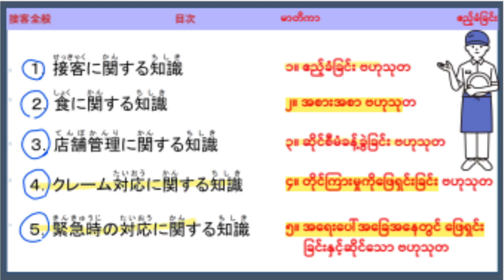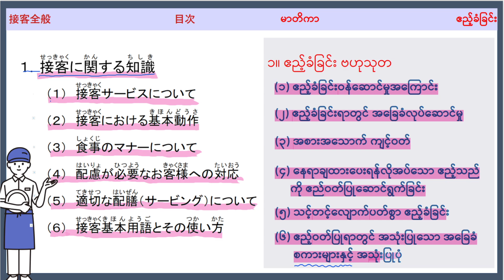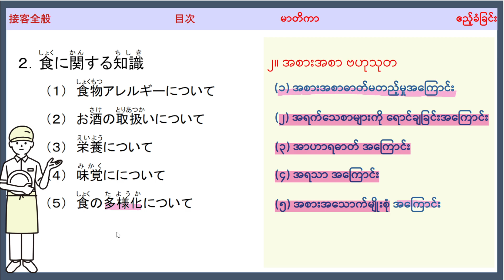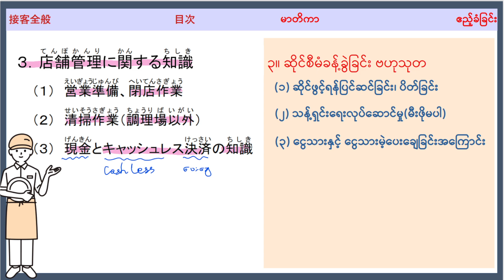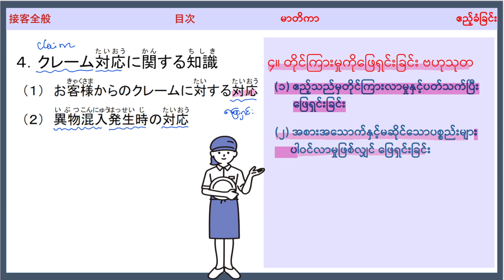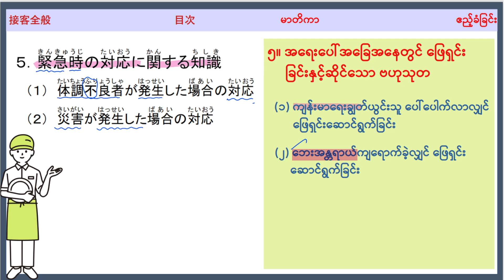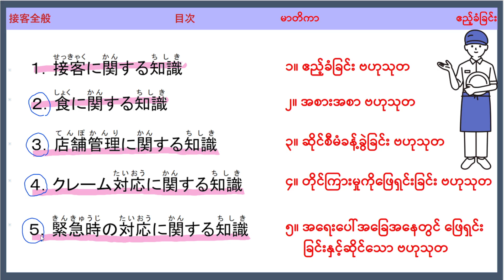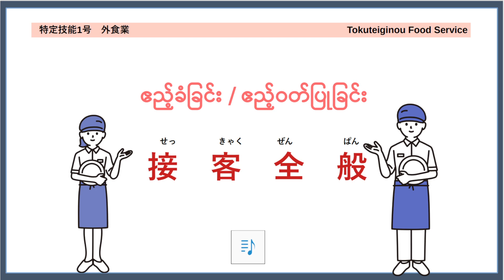စားသောက်ဆိုင် Tokuteigino Food Service Exam အပိုင်း(19)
ဧည့်ခံခြင်း/ဧည့်ဝတ်ပြုခြင်း၊ 接客全般　အပိုင်း(၁)